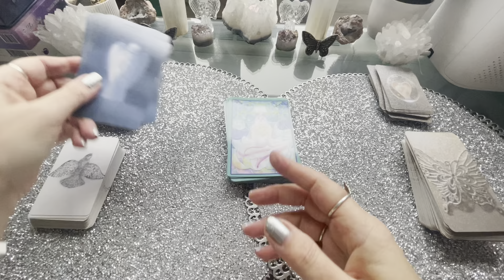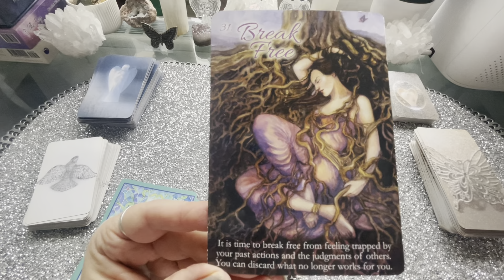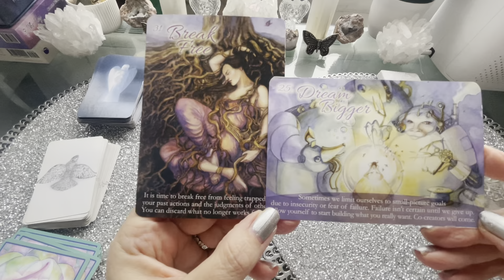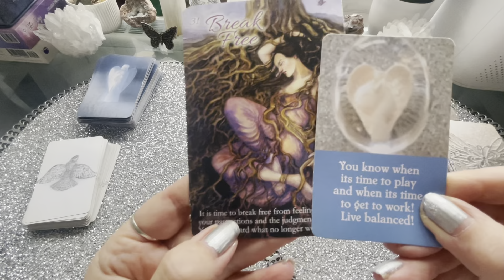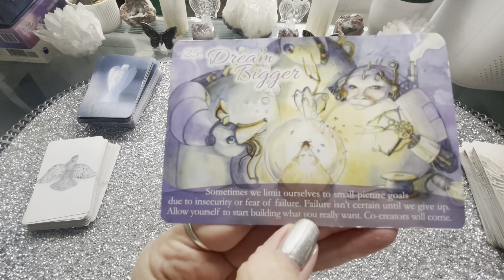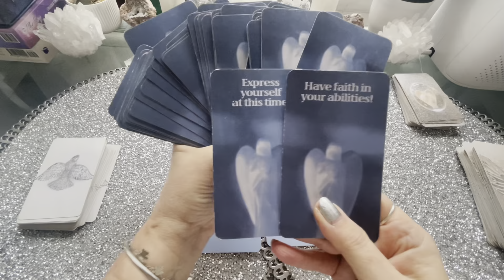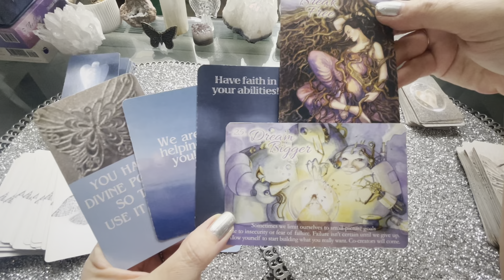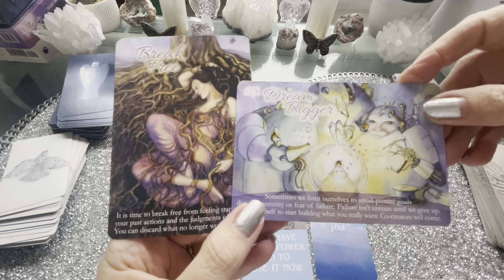❤️Real Divine Self Care❤️ Spirit Reading/Messages-Supporting You To Break Free!- To Dream & Build!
Special readings are to purely receive spirit messages for love, support, backing for life!! ❤️

❤️Please Always Use & Trust Your Own Intuition While Watching & Listening! ❤️
❤️Please look at first pinned comment on all readings as I will look up the Angel Number Messages for the length of the video as it will provide further support to the messages! ❤️

🦋Decks used:🦋
1) Self Love Oracle
2j Real Divine Self Care-Free Spirit Cards
3) Divine Power -Free Spirit Cards
4) Divine Spirit  -Free Spirit Cards
5) Pure Love From Spirit -Free Spirit Cards
🦋Free Spirit Decks Now Available Directly Worldwide -Link below & On Website🦋